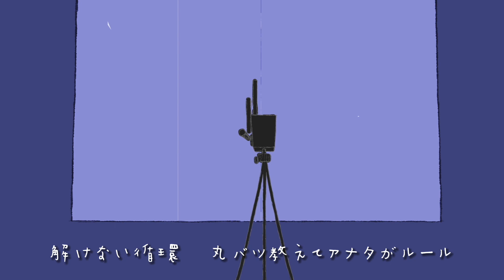ロール / 初音ミク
ストリーミング配信&ダウンロード
streaming＆download👇

作詞作曲_藤花あき

mix & mastering_藤花あき

動画素材提供_よわいにんげん　様

歌_初音ミク

off vocal

歌詞

依存だね　悪いバージョンだね
あくどいね　悪いバージョンだね
夜もすがら　悪いバージョンだね
踊らない　悪いバージョンだね

歌って　歌ってね

愛だの循環
どうにもこうにも
アナタがルール
未更新　未更新
僕を歌って
循環
前頭前野で間違う
バランスゲーム
チグハグな歌

アナタのことを纏った
ワガママだけを守った
幻覚者
引き出しに入れとこうか
お好きに取れるように
マイペース

幻覚者
マイペース

解けない循環
丸バツ教えて
アナタがルール
未更新　未更新
僕を歌って
循環
なかなか上手に乗れない
バランスボール
チグハグな歌

愛だの循環
アナタがルール
未更新　未更新
僕を歌って
循環
バランスゲーム
チグハグな歌